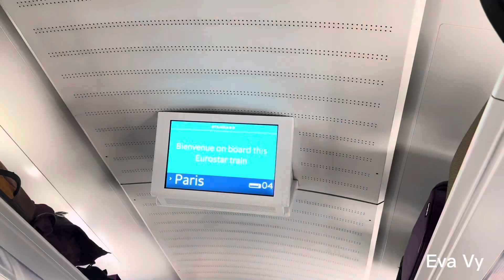London to Paris by Train